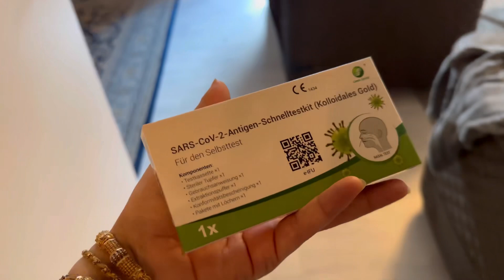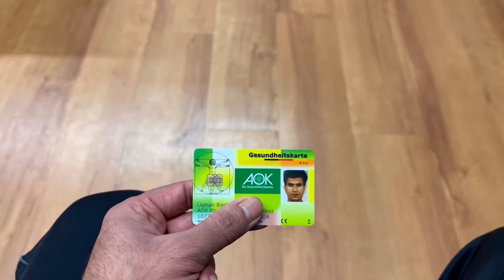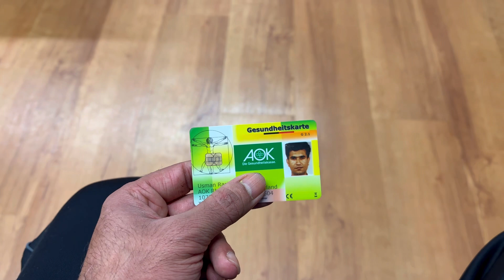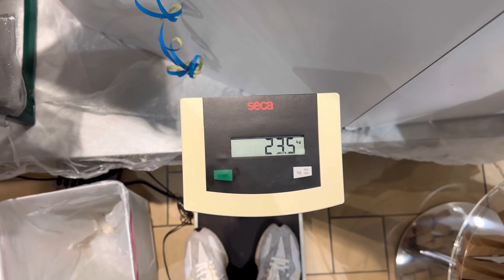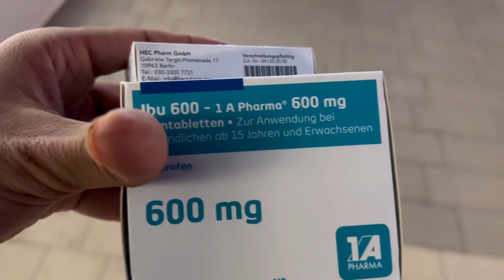shukar hy Allah talla ka ab kuch theek hoo#dailyvlog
shukar hy Allah talla ka ab kuch theek hoo